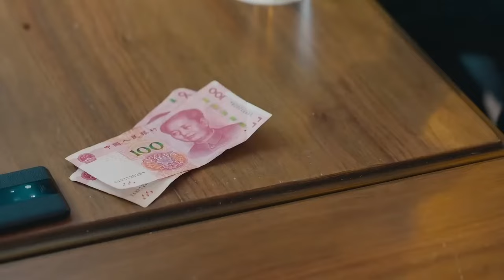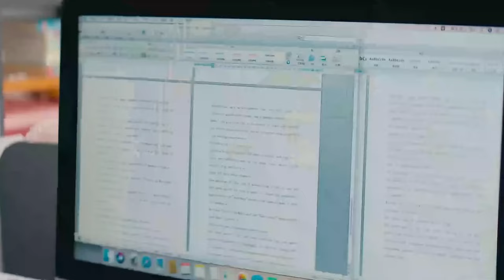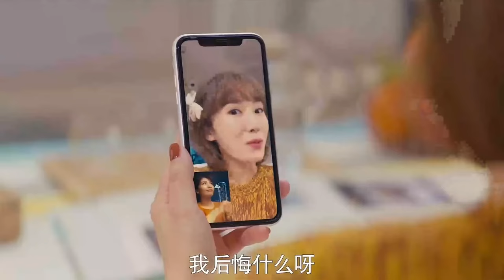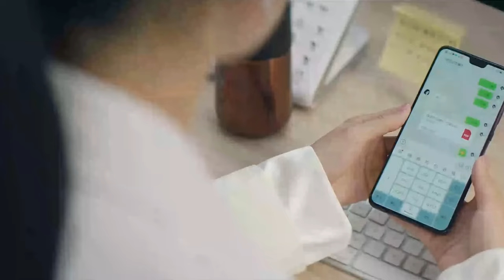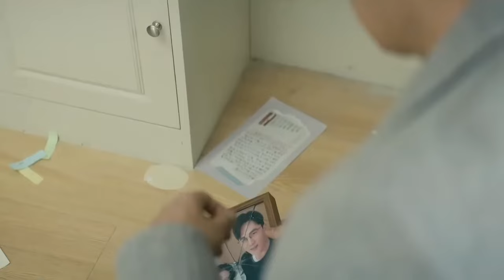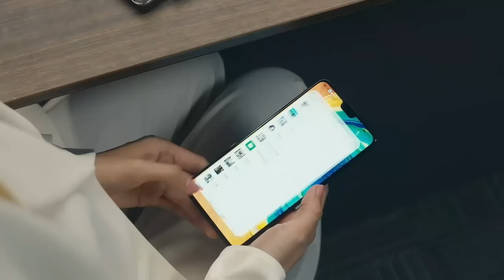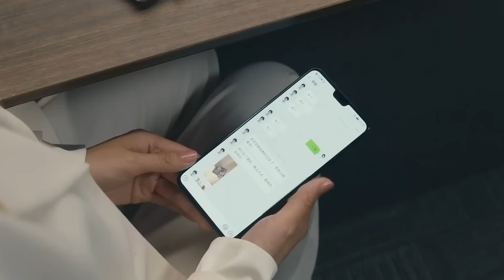MUTLISUB【总裁娇妻不好惹/The CEO’s Wife is not Easy to Mess With】▶EP 10“铁丁女神VS奶狗总裁腹黑总裁花式追妻套路不断#王鹤棣#刘涛❤️丸子甜剧社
剧名Name：总裁娇妻不好惹/The CEO’s Wife is not Easy to Mess With

主演Cast：王鹤棣

剧情介绍：“铁丁女神VS奶狗总裁腹黑总裁花式追妻套路不断。